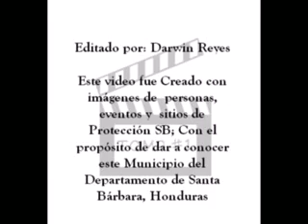Protección Santa Bárbara, Honduras. (VideoDReyeS)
ESTE VIDEO CONTIENE IMAGENES DE PROTECCIÓN. ESPERO QUE LOS QUE SON DE PROTECCIÓN LO PUEDAN APRECIAR.